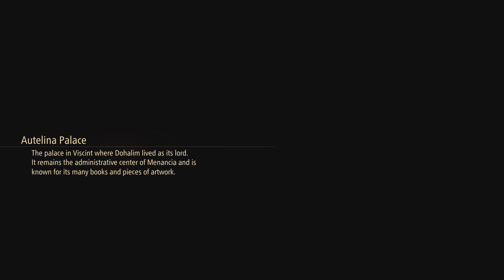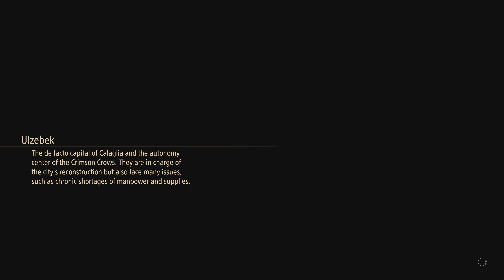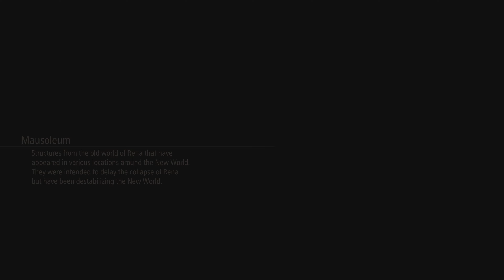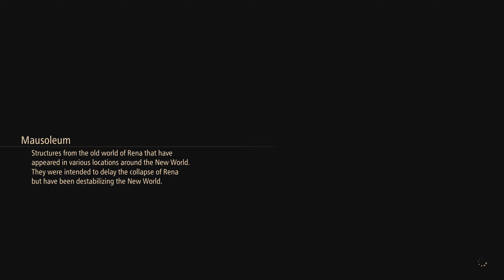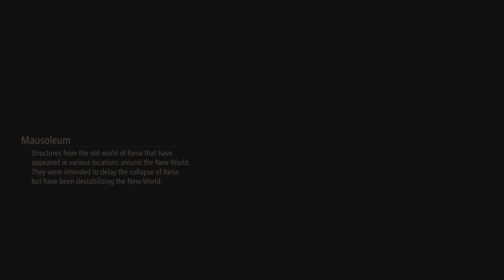Tales Of Arise: Beyond The Dawn - For Whom [Part 2]